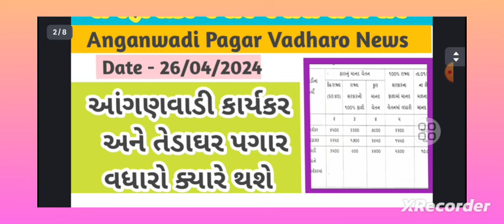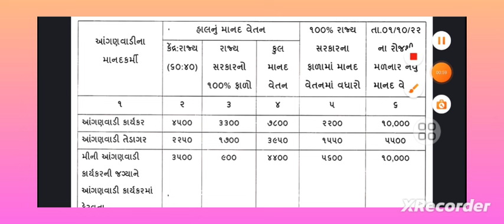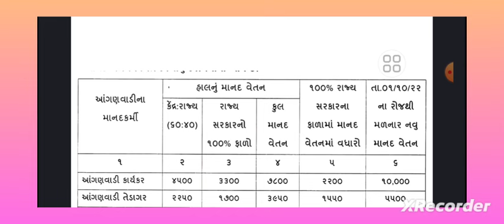આંગણવાડી પગાર વધારો સમાચાર :- How to calculation Anganwadi 2024 | Anganwadi Pagar vadharo paripatra